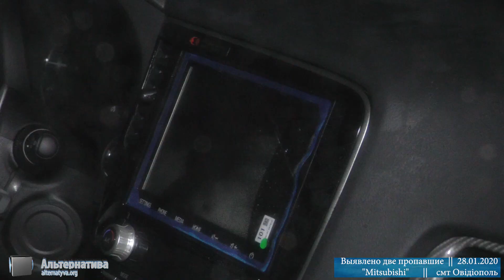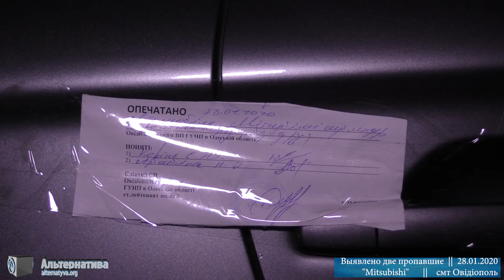В ОВИДИОПОЛЕ ОБНАРУЖИЛИ ПРОПАВШИЕ В ЧЕРНОМОРСКЕ MITSUBISHI OUTLANDER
Вечером 28 января 2020 года в Овидиополе на ул. Ватутина обнаружены две из семи незаконно вывезенных с таможенного поста города Черноморск Mitsubishi Outlander. По информации от нашего источника, на экстренный номер 102 об этом поступил анонимный звонок.
По данному факту Черноморским отделением полиции зарегистрировано уголовное производство по ч.3 ст. 289 УК Украины, в рамках которого разыскивался житель пгт. Великодолинское Башинский Андрей Сергеевич, 1992 г.р., который занимался экспедированием грузов.
В начале ноября 2019 года Андрей Башинский подделал экспедиторские документы, ввел в заблуждение главного инспектора таможенного контроля и с неустановленной группой лиц вывез с таможенного поста семь новых Mitsubishi Outlander.
Через две-три недели, с момента объявления в розыск, Андрей Башинский сам явился в полицию с адвокатом и сдался. На данный момент ему избрана мера пресечения в виде содержания под стражей.
Выявленные в Овидиополе автомобили были открыты, а ключи от замков зажигания находились в салонах. Следователи обследовали и опечатали обе Mitsubishi с целью транспортировки на штраф площадку.
Продолжаются следственные действия
Роман Варшанідзе
АЛЬТЕРНАТИВА.ОРГ